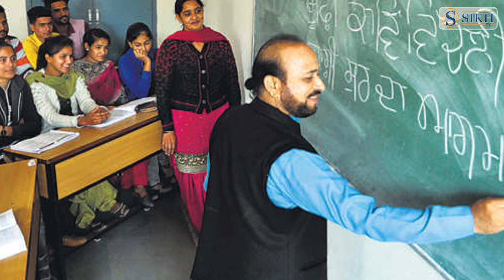8886 ਅਧਿਆਪਕਾਂ ਨੂੰ ਰੈਗੂਲਰ ਕਰਨ 'ਤੇ ਮੋਹਰ